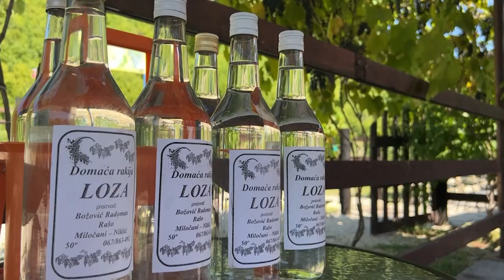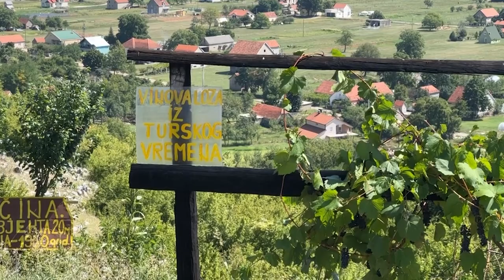Radoman Božović iz Miločana gaji oko hiljadu čokota vinove loze